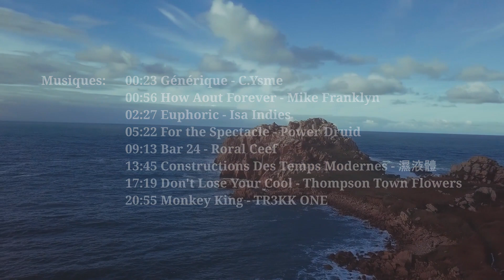Aménagement CAMION Ep-29 : On se prépare une GRANDE salle de bain !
Cette semaine on s'est occupé de la salle de bain (enfin!). On s'est occupé de la structure et du plaquage. C'est génial de se rendre compte de tout l'espace qu'on va avoir !
- Le ruban de LED de 5M, waterproof:
10% de réduc' avec le code: Helian10%OFF
Les matériaux et outils que l'on utilise:
Lambris et Parquet : Brico Dépot Morlaix
Nous sommes Iowa et Zéphyr un couple d'artisans nomades.
De retour en France après 9 mois de voyage en camion autour de l'Europe, on s'attaque à un grand projet.

On vous fait donc un suivi vidéo de l'aménagement de notre nouveau camion, pour ensuite parcourir le monde en commençant par l'Asie.

Sur la route nous vivons de nos créations, venez les découvrir et nous suivre plus régulièrement sur:

A la prochaine, sur la route !